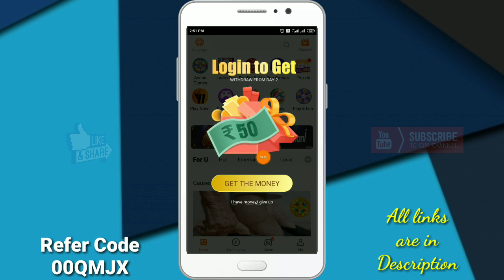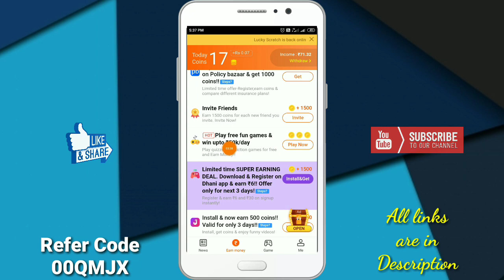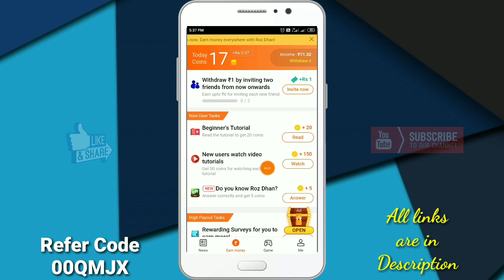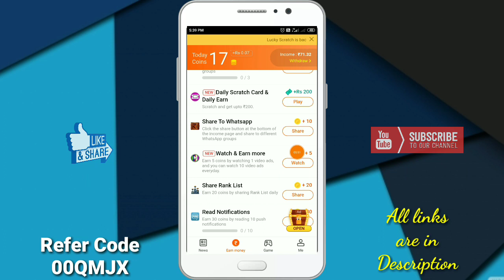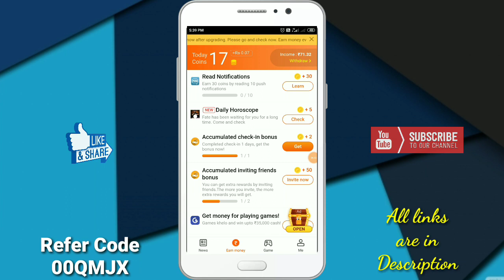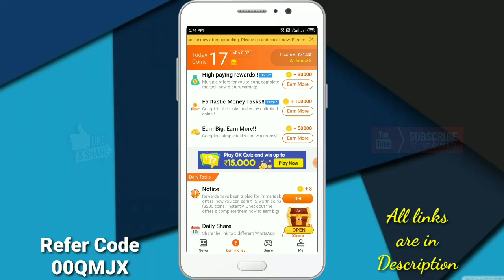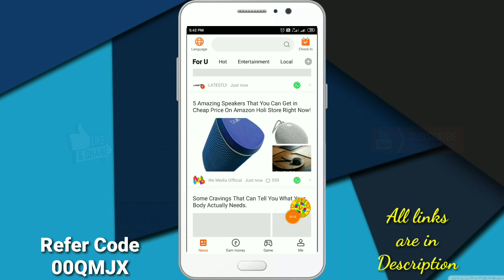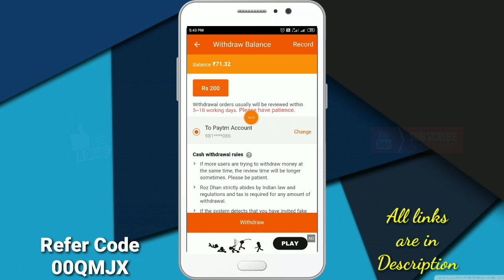Legit earning App 2020 | Earn Paytm Cash daily without investment 2020 | Technical Gyan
Cover Topic :-
1. trusted earning app
2. trusted earning apps 2020
3. trusted earning apps 2020 in hindi
4. trusted earning app in hindi
5. trusted earning app without investment

Refer code - 00QMJX